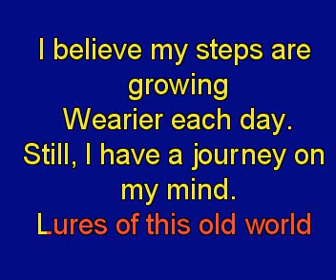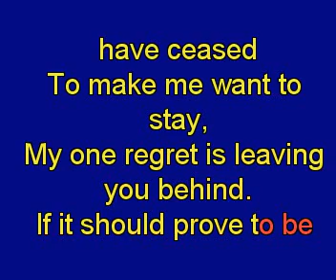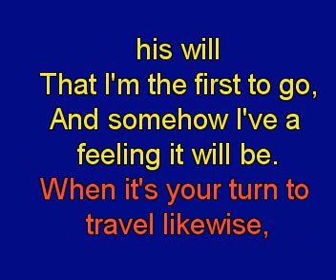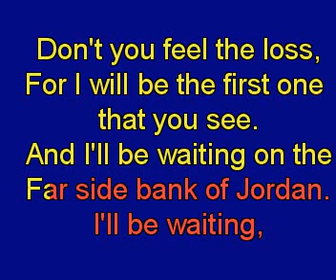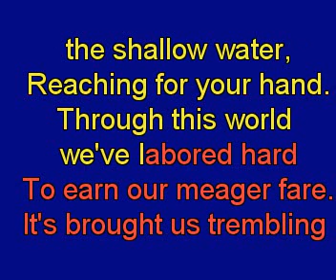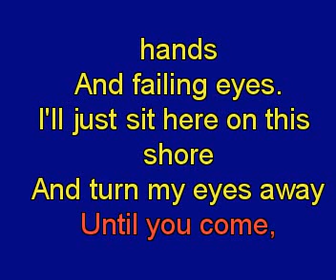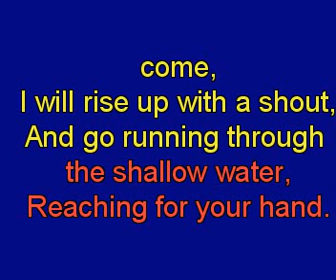gospel far side bank of jordan Cox Family kar rt